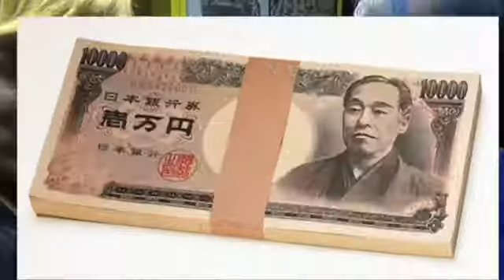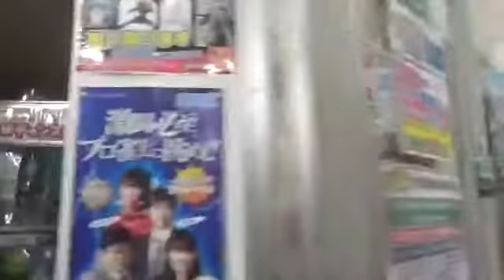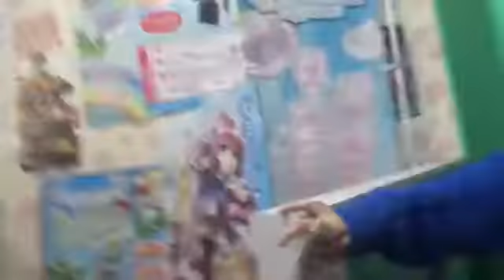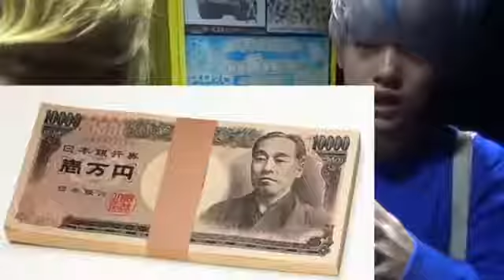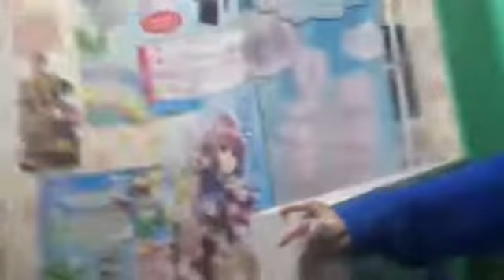金持ちヒカルに現金２０万返しに店長の店に行ったらやはりこうなったか。ᴴᴰ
ヒカルさんのチャンネル↓ live.meにて10/25(火)21:00-23:00の間で1時間放送予定！

ヒカルさんのチャンネル↓ live.meにて10/25(火)21:00-23:00の間で1時間放送予定！ ヒカルさんのチャンネル↓ live.meにて10/25(火)21:00-23:00の間で1時間放.